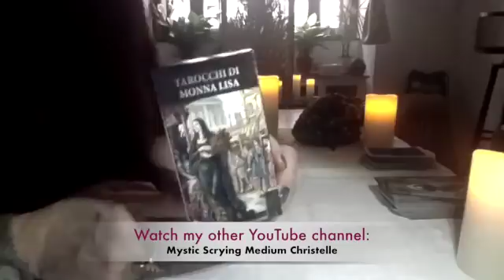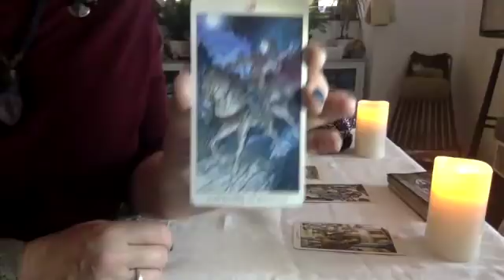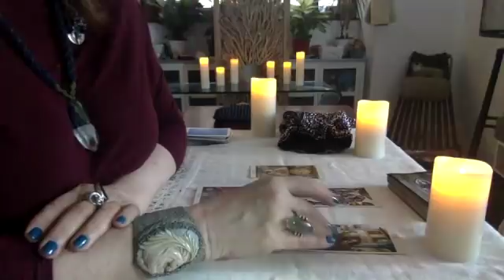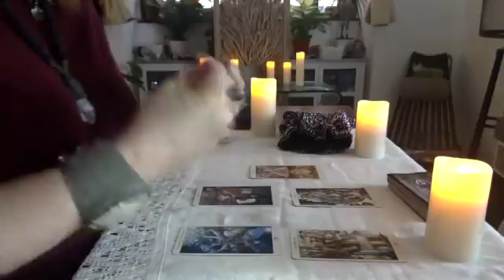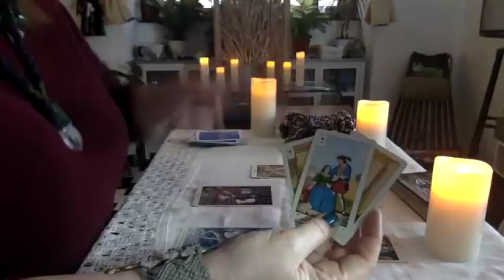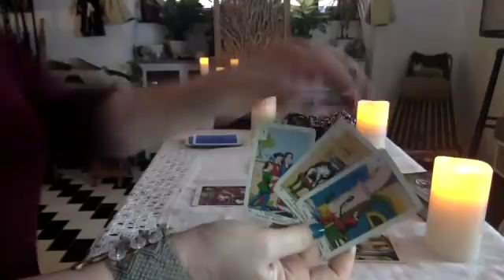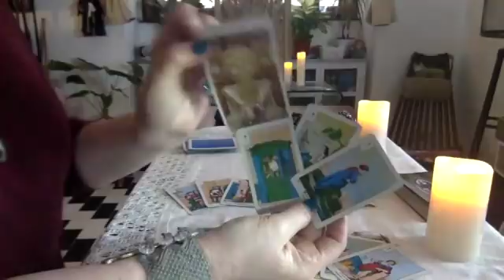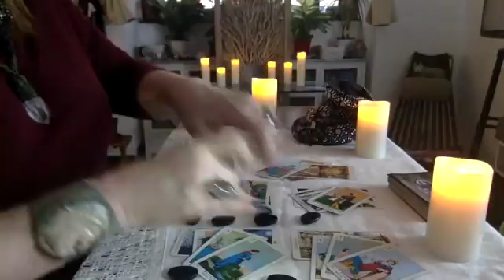AQUARIUS May 2018 YOU GO WITH YOUR GUT by Christelle Martinette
I upload free readings here on YouTube for each, individual sign, using TAROT, LA VERA SIBILLA ORACLE, LENORMAND, RUNES and crystals for divination.
Are you looking for a private reading? Go here to order one:
There I go live from time to time and you will be notified by Periscope when I go live!
Christelle